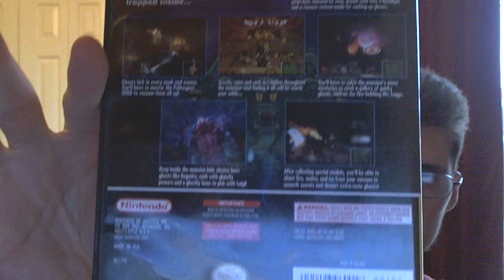Another favorite GCN game of mine + Talking about Luigi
Only got one game, but its one of my favorites for the GameCube system and in an effort to make the video more interesting than showing one game everyone knows about, I wanted to talk for a few minutes about Luigi himself.